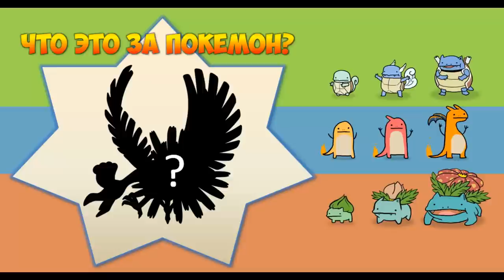Minecraft: Pixelmon - #50 - ЛЕГЕНДАРНЫЙ ПОКЕМОН - SUICUNE | СЛОВИЛ ЕГО ОБЫЧНЫМ ПОКЕБОЛЛОМ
ИНФОРМАЦИЯ ОБО МНЕ:
ИНФОРМАЦИЯ О СЕЗОНЕ:
КРАТКОЕ ОПИСАНИЕ СЕРИИ:
В этой серии Minecraft 1.8 Pixelmon 4.0.8 (Pokemon Mod) нас проведает Легендарный Покемон... Не Mew, не Mewtwo, не кто либо. А сам Suicune. Но что самое главное, у нас не будет Master ball что бы его словить, поэтому мы постараемся его словить в обычный Покеболл
Не забудь подписаться что бы не пропустить новые серии: Minecraft с модами, Minecraft прохождение карт, так же Minecraft механизмы и Minecraft команды, и конечно Minecraft без модов и Minecraft моды и многие другие рубрики.

Вы хотите Играть майнкрафт ? Хотите скачать майнкрафт бесплатно ? Или играть в майнкрафт моды ? Вы сможете это себе позволить, вам нужно скачать майнкрафт , мою сборку.